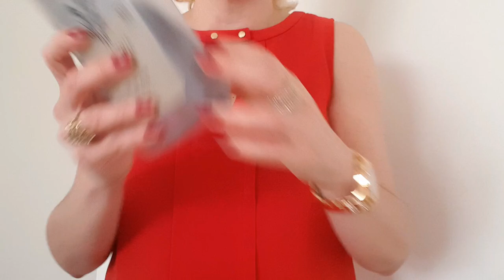"Cheirinhos" desta semana!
Mais um Domingo em que  venho partilhar com vocês os perfumes, géis de duche e body splash que usei nesta última semana, espero que gostem e não se esqueçam de subscrever o canal..!!

Loja Online La Señora Borde :

SB-ANA10
Ainda, mencionem na caixa de descrição quando estiverem a escolher as 2 amostras grátis que vão da parte de ana_missverniz, porque assim têm direito a mais 2 amostras gratuitas á vossa escolha, ficam assim com um total de 4 amostras para escolher!